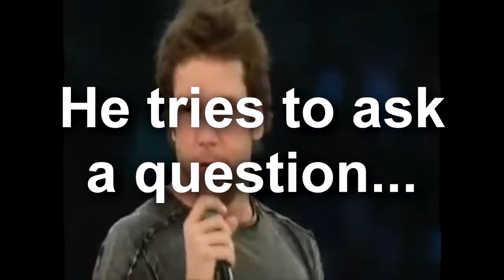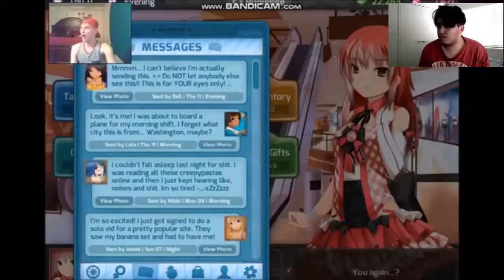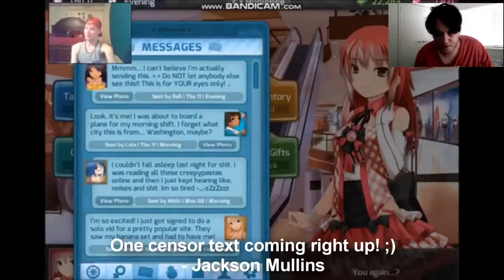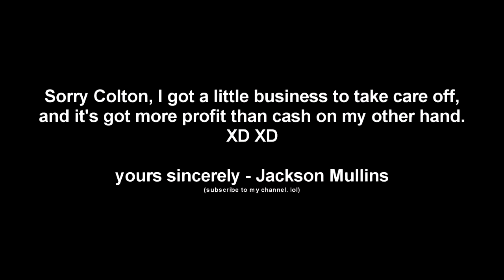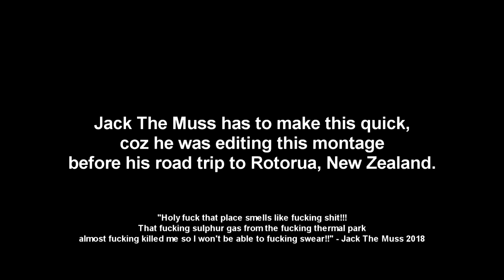Wildboy5699's Best HuniePop Moments Part 1 (19th Birthday Special)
Big thanks to Jackson for making this awesome montange for my birthday! I love it!!